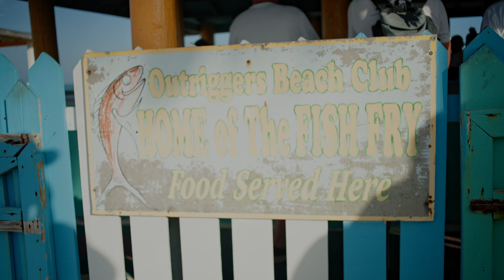MYSTIC OWNERS RUN v2